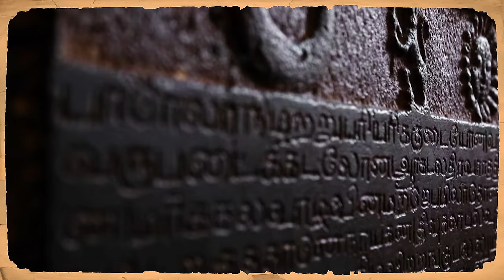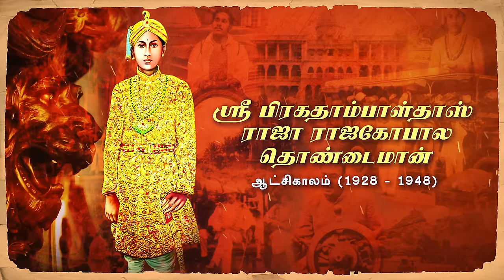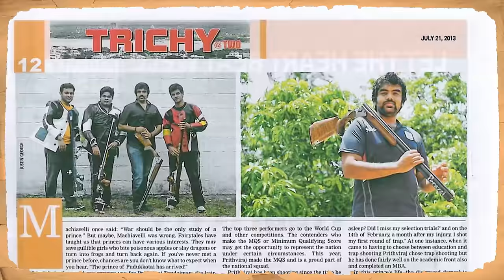சரித்திரம் பேசும் மன்னர் 100 👑 - History Of Pudukkotai King RajaGopala Thondaiman | Documentary - 4k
புதுக்கோட்டையை ஆண்ட கடைசி  மாமன்னர் ராஜகோபால தொண்டைமான் அவர்களின் வரலாற்று சிறப்புமிக்க ஆவணப்படம்

Music & VoiceOver = Arun Ulaga
Content Writter       = Mannai Aru Boopathi
Singer                       = Golden Ganesh
Editing & Vfx           = Sudhar Shan
Cinematography     = Kumar Singh
Publicity Designs   = Maruthu Naga
P.R.O                        = Sakthivel R
Recording Thetre   = Marcato Studio Tirunelveli